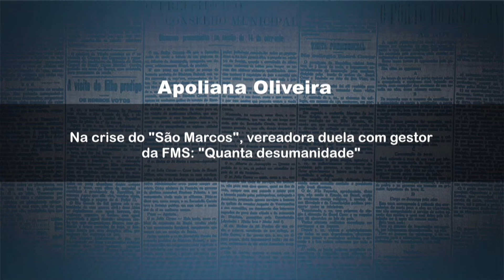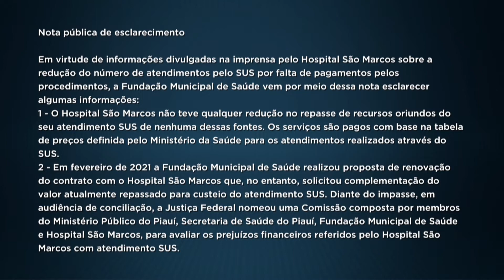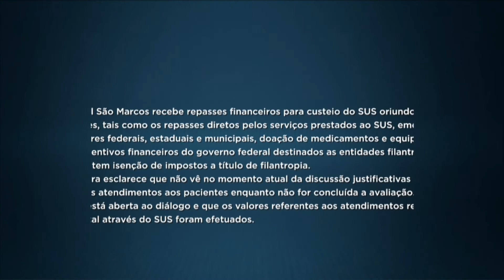Na crise do São Marcos, vereadora duela com a FMS. "Quanta desumanidade"